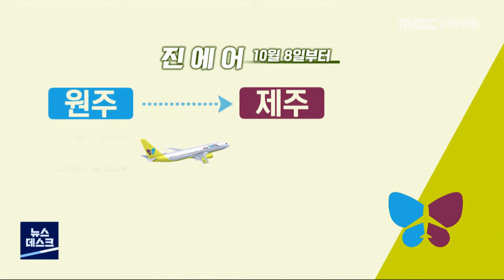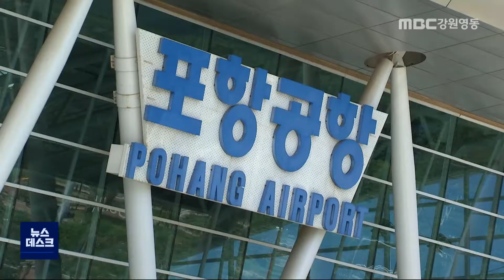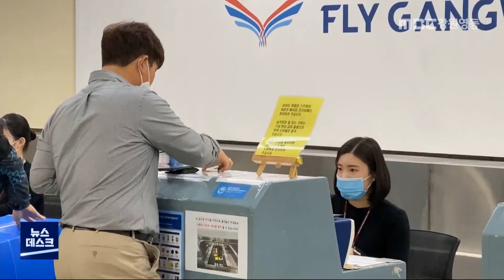[뉴스리포트] 원주공항, 대한항공 대신 진에어 취항 200925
코로나19 여파로 7개월이 넘도록 문을 닫았던 원주공항이 다음달 운항을 재개합니다.

대한항공이 철수하는 대신 자매사인 진에어가 새롭게 취항합니다.